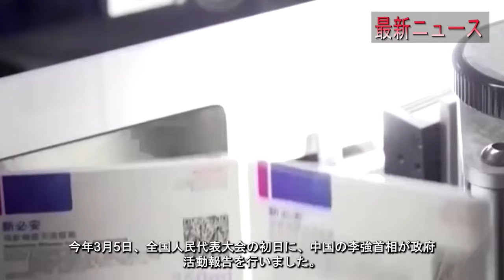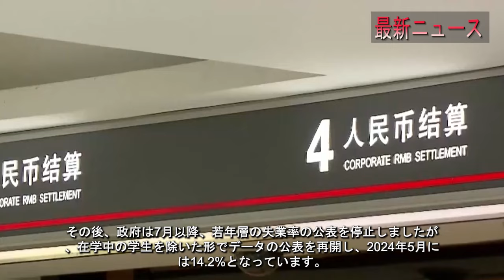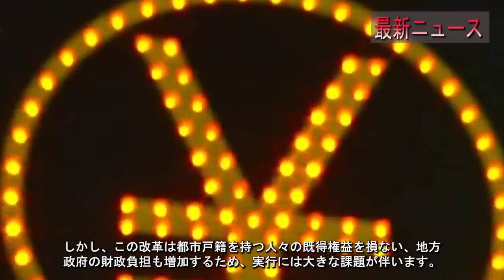最新ニュース 2024年9月23日